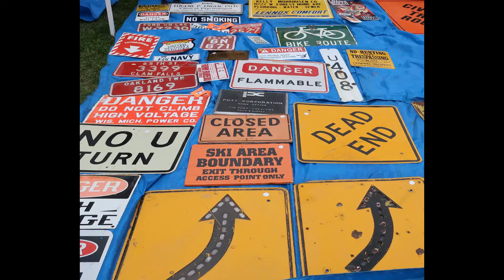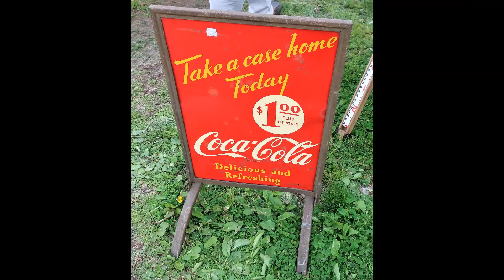Elkhorn Flea Market 2021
The Elkhorn Flea Market is always a good time. It's a place where you can find anything from your favorite food to awesome vintage clothes and so much more! Check out this video for an inside look at what it's like to spend the day at the largest flea market in Wisconsin.